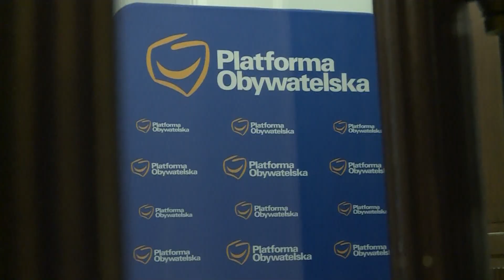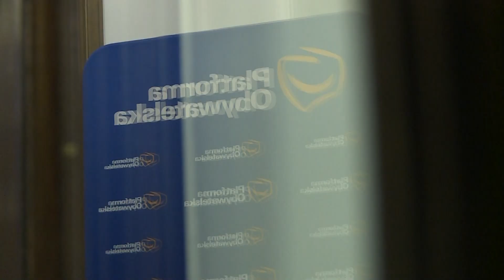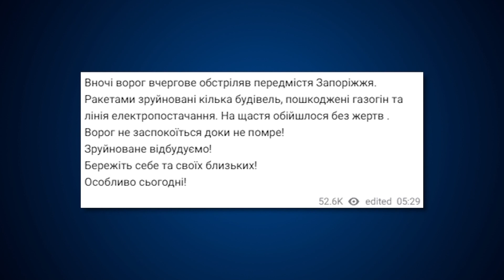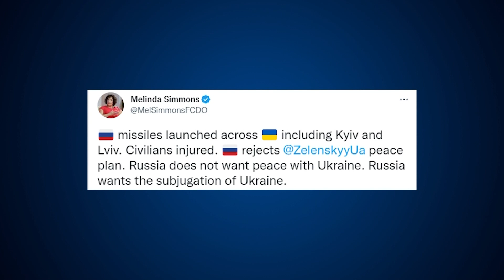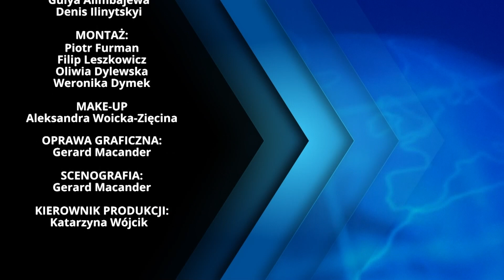Dzisiaj Informacje TV Republika 29-12-2022